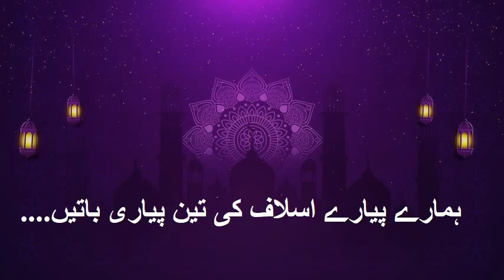ہمارے پیارے اسلاف کی تین پیاری باتیں / Three lovely sayings of our beloved ancestors